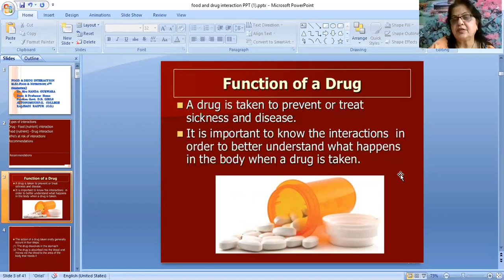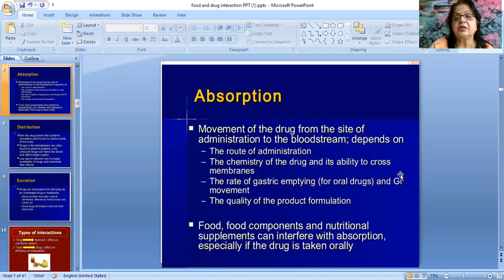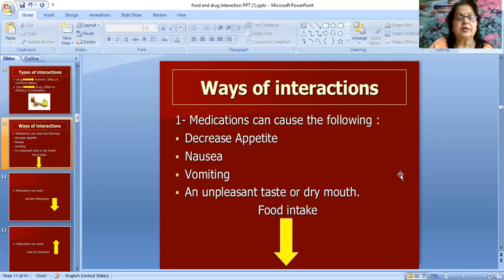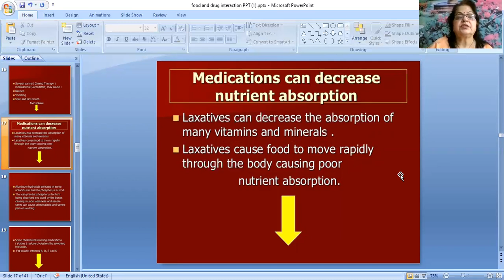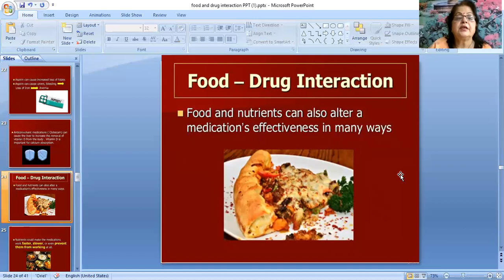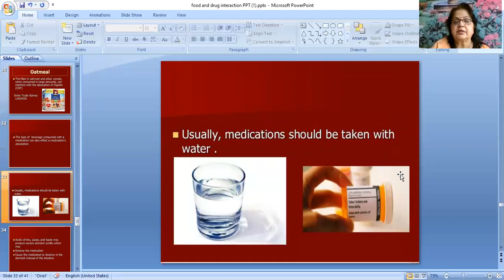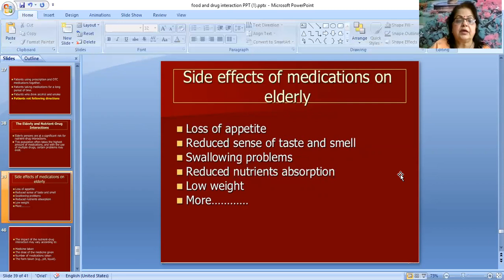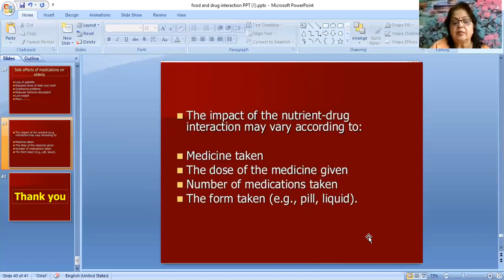Nutrient & Drug Interaction By Dr. Nanda Gurwara